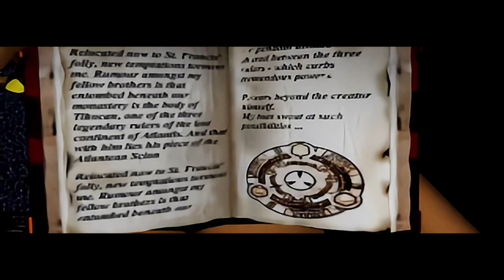Let's Play Tomb Raider I : Greece - St Francis' Folly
The impressive ruins of St Francis' Folly... And me complaining for 45 minutes straight.